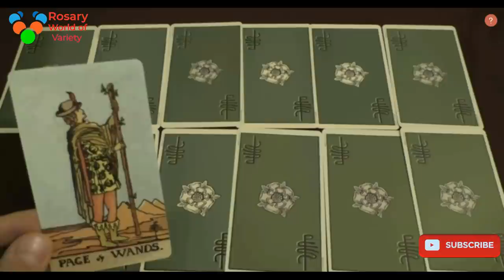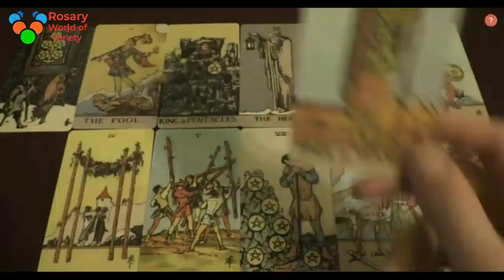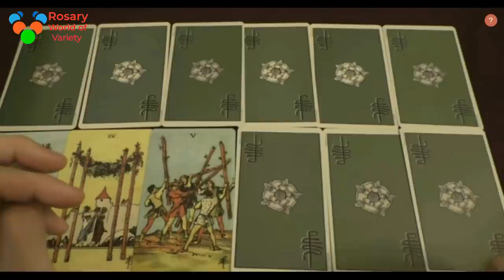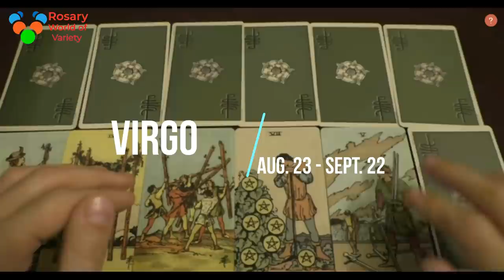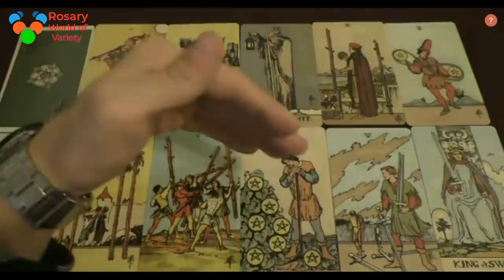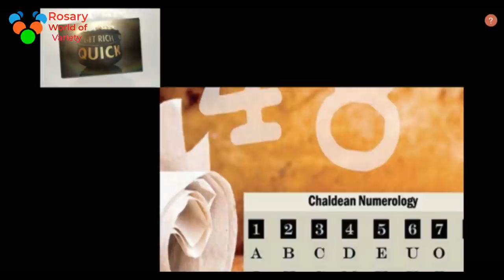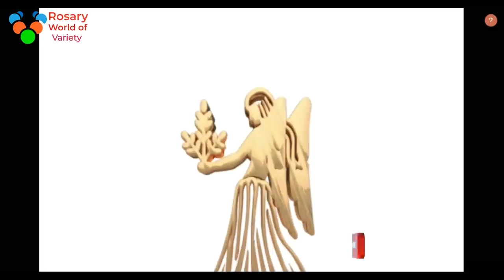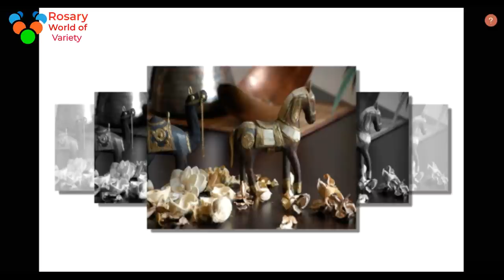Scorpio 2020 zodiac sign Leo , Virgo , Libra,Taurus, Aquarius, Capricorn,arise cancer horoscope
Aries Mar. 21 - April 19
Aries the Ram is an Autumn constellation, and can be best viewed in the night sky during the month of November.

Taurus the Bull is an Autumn constellation, and can  be best viewed in the night sky during the month of December.

Gemini the Twins is a Winter constellation, and can be best viewed in the night sky during the month of January.

Cancer the Crab is a Winter Constellation, and can be best viewed in the night sky during the month of February.

Leo the Lion is a Winter constellation, and can be best viewed in the night during the month of March.

Virgo the Virgin is a Spring constellation, and can be best viewed during the month of April.

Libra the Scales is a Spring constellation, and can be best viewed in the night sky during the month of May.

Scorpio the Scorpion is a Spring constellation with an astronomical name of Scorpius, and can be best viewed in the night sky during the month of June.
  Scorpio 2020 zodiac sign ,2020 Leo , Virgo , Libra, Taurus,  Aquarius,   Capricorn,arise cancer
Sagittarius the Archer is a Summer constellation, and can be best viewed in the night sky during the month July.
Capricorn the Sea Goat is a Summer constellation with an astronomical name of Capricornus, and can be best viewed in the night sky during the month of August.

Aquarius the Water Bearer is an Summer constellation, and can be best viewed in the night sky during the month of September.

Pisces Feb. 19 - Mar. 20
Pisces the Fishes in an Autumn constellation, and can be best viewed in the night sky during the month of October.
Warren Buffett, and Bill Gates, jeff bezos, Jack Ma, and Warren Buffett, mark zuckerberg,
universe today, fraser cain ,space astronomy ,Betelgeuse, orion supernova, variable star ,the sun size, of Betelgeuse, betelgeuse ,supernova, crab nebula ,solar system ,jupiter sn 1987a, large magellanic ,cloud
zodiac scorpio 2020

zodiac leo ,2020
zodiac Sagittarius,2020
zodiac virgo ,2020
zodiac libra, 2020
zodiacTaurus,2020
 zodiac aquarius,
 zodiac Capricorn,2020
 scorpio, 2020
zodiac,aries,2020
 zodiaccancer2020

bill gates,
Zodiacal
Constellations

zodiac

education

seasons

equinox

summer

winter

autumn

zodiac constellations

zodical constellations

zodiac constellation

zodiacal

constellations and zodiac

Constellations of the zodiac

astrology

Zodiac

constellations

Ecliptic

Celestial

sphere

Star

precession

autumnul

vernal

solstice

pxzl

constellations zodiac

constellation zodiac

zodiac constellations explained

zodiac signs constellations

the constellations of the zodiac

our home planet

Zodiacal

Constellations

zodiac

education

seasons

equinox

summer

winter

autumn

zodiac constellations

zodical constellations

zodiac constellation

zodiacal

constellations and zodiac

astrology

Zodiac

constellations

Ecliptic

Celestial

sphere

Star

precession

autumnul

vernal

solstice

pxzl

constellations zodiac

constellation zodiac

zodiac constellations explained

zodiac signs constellations